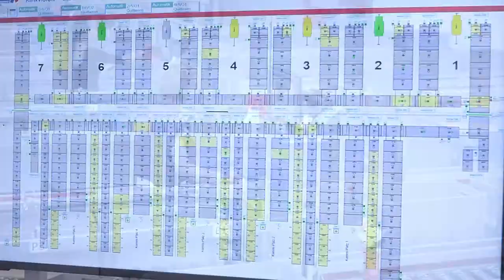Simba Dickie Toys - New automated warehouse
An automated small-parts warehouse is extended by four aisles to a total of seven aisles with 31,920 container storage locations. It integrates an order consolidation buffer. A novel multi-order picking concept reduces error rates and simplifies processes. The pallet high-bay warehouse is designed as space-saving fivefold-deep channel warehouse with 13,200 pallet storage locations comprising roof and wall covering.